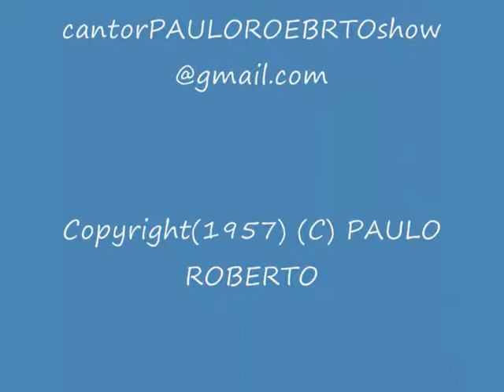PAULO ROBERTO cantor PAULO ROBERTO compositor PAULO ROBERTO ator PAULO ROBERTO